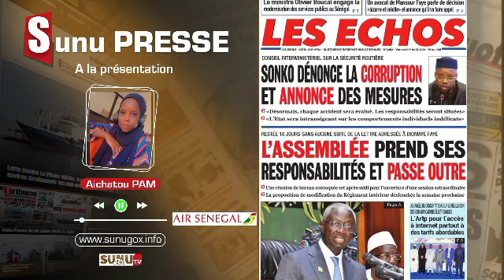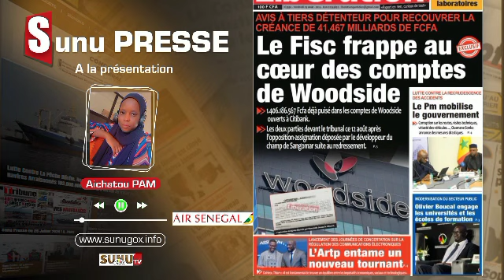SUNU PRESSE _du_vendredi_09_ août _2024 (offert par Air Sénégal)